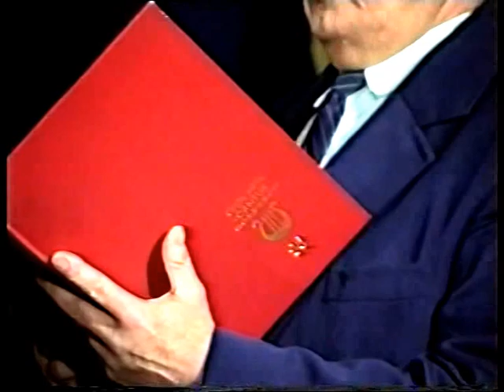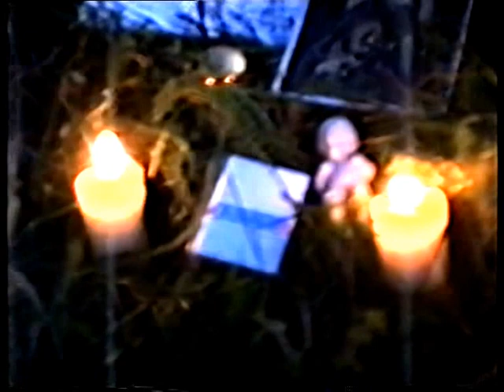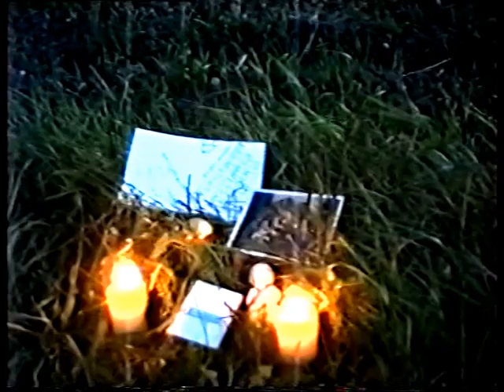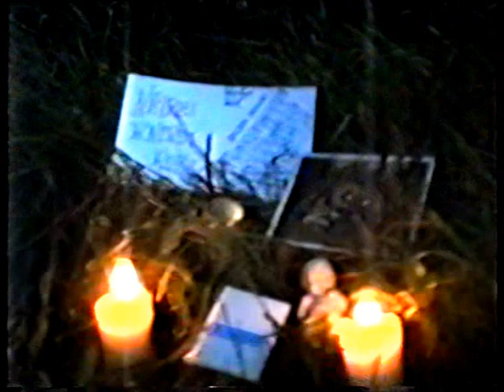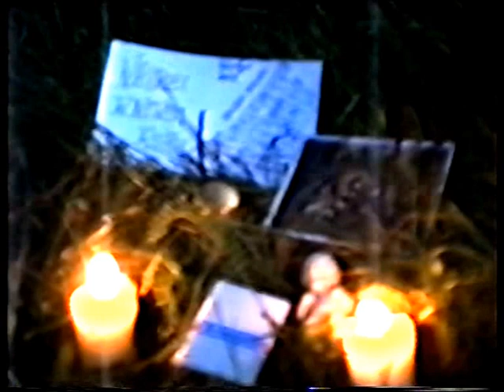Hej KOLĘDA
Chór CANTUS